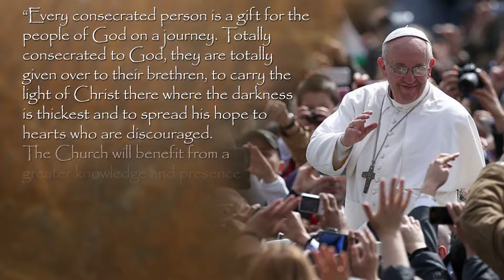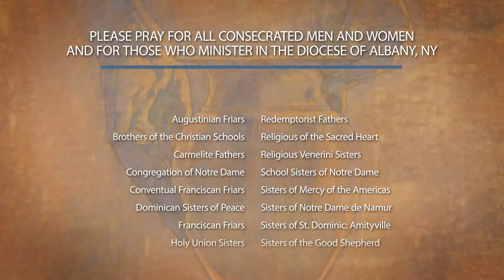Year of Consecrated Life